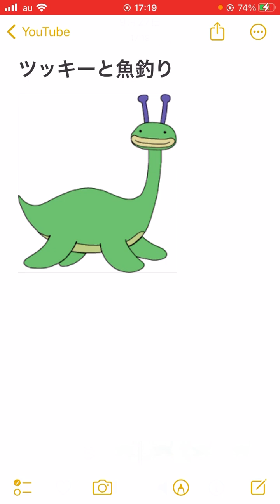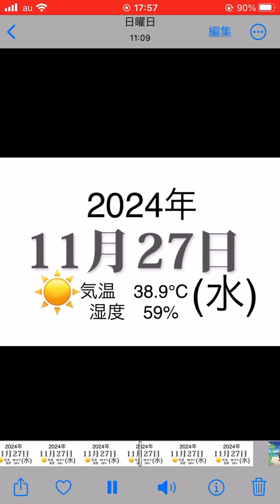こんはるとクインテット182話「ツッキーと魚釣り」